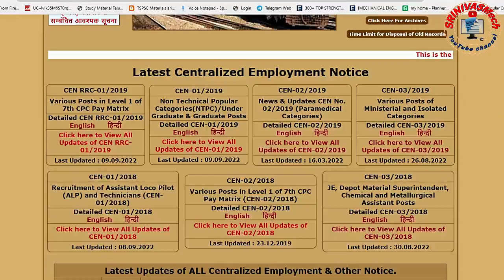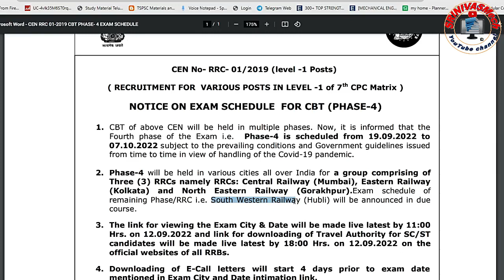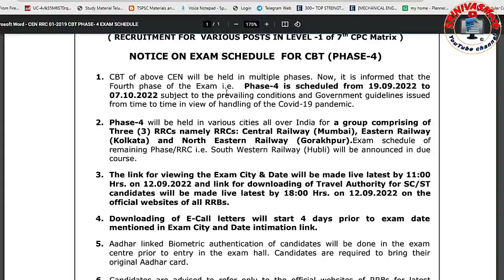Railway Group D Phase 4 schedule is released, Latest Update for all Aspirants by SRINIVASMech